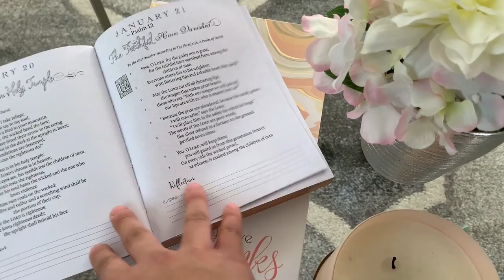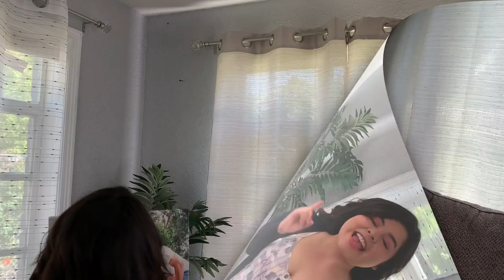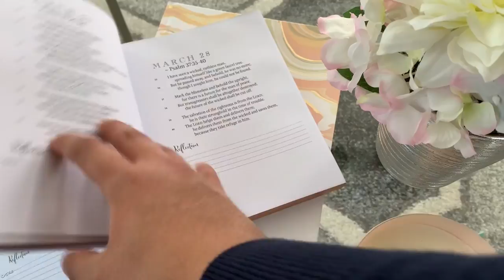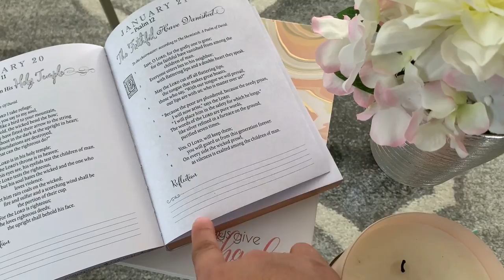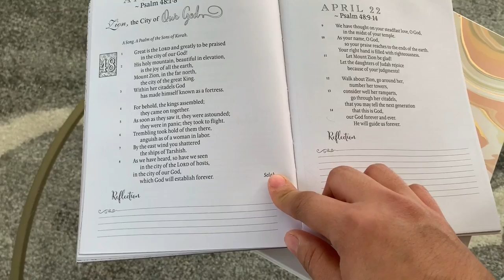Decora conmigo mi casa para primavera || Decorate with me Spring 2019